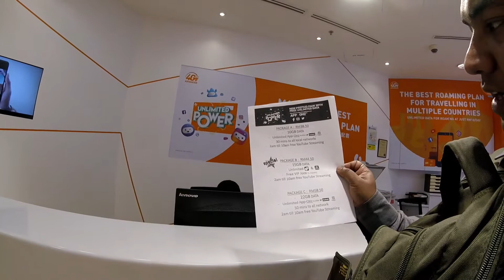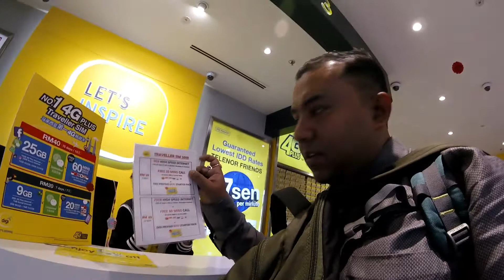Best atm and sim card in Malaysia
In this video i have completed immigration,ask Malaysia Tourism what to do,how to cover good places,transportion,atm,bus services in Malaysia.I had  withdrawed money from ALLIANCE BANK which was good and i took sim card which is one of the best sim card in Malaysia its called DIGI.
Sorry for my hindi language.
for video editing= camera= mobile= camera= tripod=